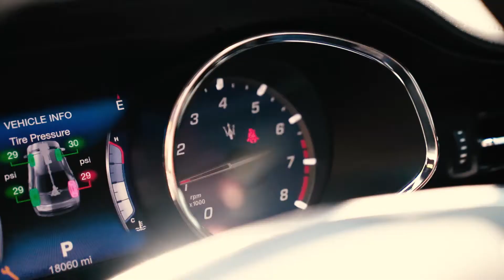Paycheck To Paycheck To Multimillionaire Entrepreneur (EP. 1)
Welcome to the first episode of the Think Wealthy Show! Our first guest on the show is Karl Gorman, a successful real estate investor based out of San Diego, CA. Karl's story is not only inspirational, but empowering to many all around the country. Sit down, grab the popcorn, and enjoy this fantastic episode!